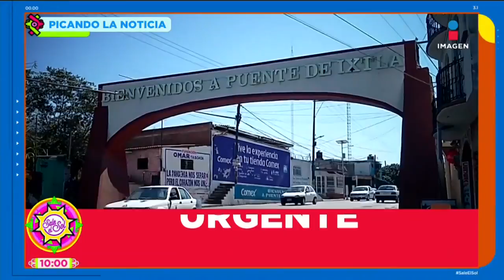¿OMS pide que niños sean vacunados contra COVID-19? | Picando la Noticia | Sale el Sol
La OMS pidió mayor protección para los niños ante el coronavirus. Actualmente es el grupo de edad más afectado por el repunte de la pandemia en Europa, aconsejó hacer más pruebas en las escuelas para evitar cierres y consideró que la vacunación obligatoria debe ser un último recurso.